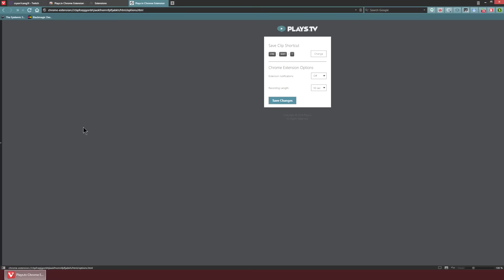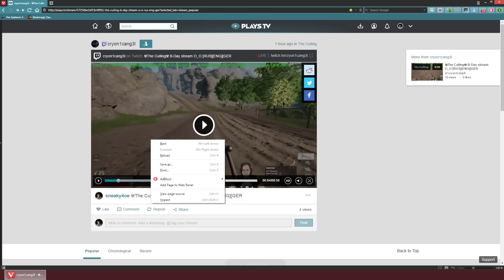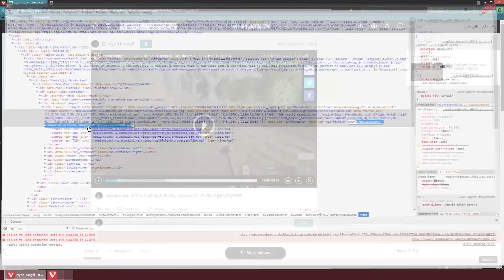КАК СОХРАНИТЬ ИНТЕРЕСНЫЙ МОМЕНТ СО СТРИМА НА ТВИЧЕ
В этом видео показываю как вы можете мгновенно сохранить любой понравившийся вам момент со стрима на twitch.tv прямо во время просмотра. Вам больше не придётся сидеть и записывать экран чтобы сохранить момент, как ваш любимый брутальный бородатый дядька начинает пищать как девчонка в очередном хорроре или как к школьничку с вебкой в майнкрафте врывается мамка и начинает лупить его по голове скалкой. Теперь вы сможете сохранить эти моменты без подготовки нажатием одной кнопки!

В этом видео я использовал стрим моего друга диджея Cryon1cAng3l, который является дичайшим техноманьяком. Он поможет разобраться в любом вопросе, связанном с железом.

Нравится то, что я делаю? Задонать.